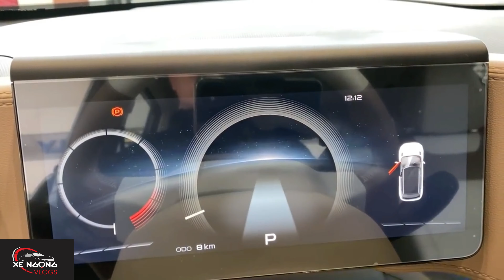Geely Icon chiếc xe được quảng cáo là diệt được corona 😱😱😱😱😱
Đấy anh em có thể thấy, xe đẹp như vậy lại còn hybrid + thương hiệu mạnh mà giá lại còn rẻ hơn cả beijing X7 thì ae phải hiểu vì sao X7 ế nhé
Facebook.com/mitshopmk
Shopee : Thaonhi15617
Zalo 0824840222